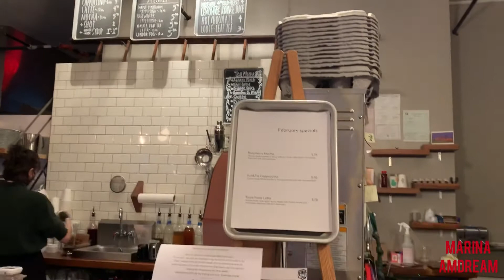City Walk, Mylo Coffee,Little Rock, AR, My friend Monica,UALR Student, My Song - Friday VLOG Part II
The video was filmed on February 12th, 2021.